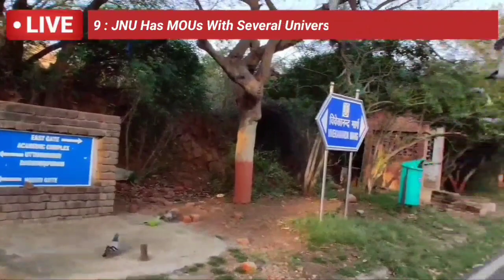JNU University Admission के 9 फायदे| JNU Admission 2025 | JawaharLal Nehru University Admission 2025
About this video :- jnu admission ke fayede and jnu admission benefits or jnu university etc.

In this video/channel following queries also addressed :
jnu answer key 2025 nta or jnu result 2025 date or JNU Entrance Exam 2025 or JNU Admission 2025 etc.
jnu Entrance exam preparation kaise karen
jnu test ki taiyari kaise karen
jnu me admission kaise le
jnuee result 2025 jald aayega
jnuet result 2025 jald aayega
jnu result 2025 jald aayega
JawaharLal Nehru university admission 2025
JawaharLal Nehru university entrance exam preparation
JawaharLal Nehru Entrance Exam preparation 2025
jnuee answer key 2025 nta
jnuet answer key 2025 nta
jnu cut off 2025
jnu result 2025
JNU Entrance Exam Preparation 2025-26 or JNU Admission 2025-26 or JNUET 2025 or JNU Entrance Exam 2025-26 etc.
jnu me admission kaise le 2025
jnu phd admission 2025
jnu university me admission kaise le